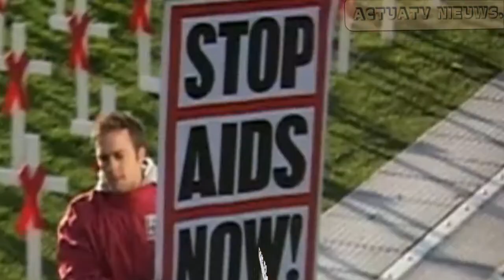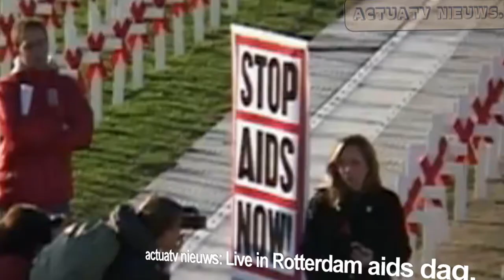Wereldaidsdag 2012.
ACTUATV NIEUWS:

WERELDAIDSDAG & DANCE4LIFE:

Dance4Life vraagt vandaag met het luiden van de gong aandacht voor Wereld Aids Dag op zaterdag 1 december.

Op Wereld Aids Dag dansen duizenden jongeren in Ahoy Rotterdam tijdens de zesde editie van het dance4life event. Het event is de afsluiting van het scholenproject van dance4life, en is exclusief toegankelijk voor scholieren die in de afgelopen maanden in actie zijn gekomen voor een wereld zonder hiv en aids. Onder andere Gers Pardoel, Erik Arbores, Nielson, Don Diablo en The Partysquad treden belangeloos op tijdens het dance4life event 2012. Margot Gerené , director communications and fundraising, luidt de gong.